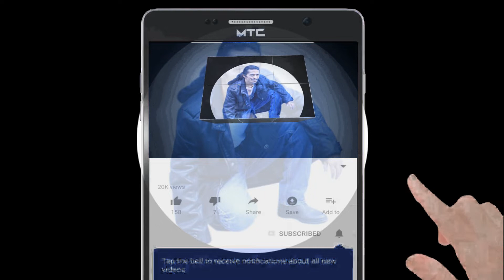Presiden Jokowi Panggil Prabowo Subianto dan Tokoh Lain ke Istana/ Indonesia Maju/ Part 2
Presiden Joko Widodo kembali memanggil sejumlah tokoh ke Istana. Sore ini, Senin, 21 Oktober 2019, Prabowo Subianto dan Edhy Prabowo menyambangi Istana untuk memenuhi panggilan tersebut.